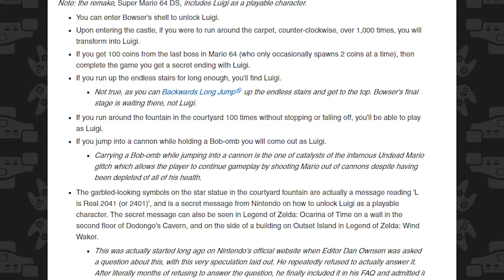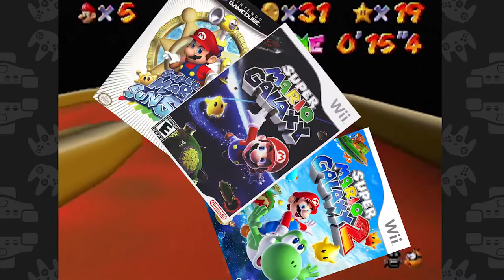NRetroSpect - Super Mario 64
NRetroSpect is back! For the first episode of 2017, Cody looks back at the best-selling Nintendo 64 game of all time! This, is Super Mario 64!

Super Mario 64 Soundtrack composed by Koji Kondo